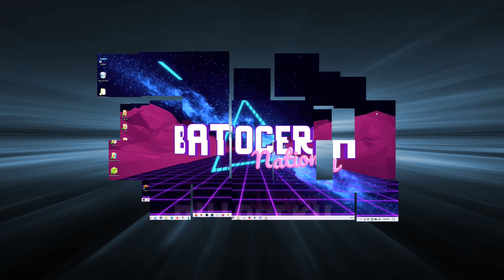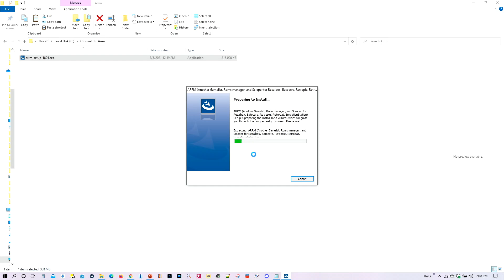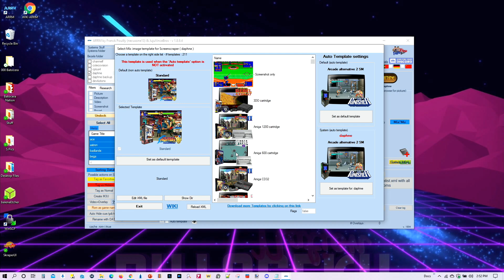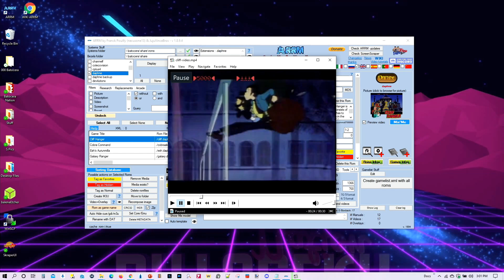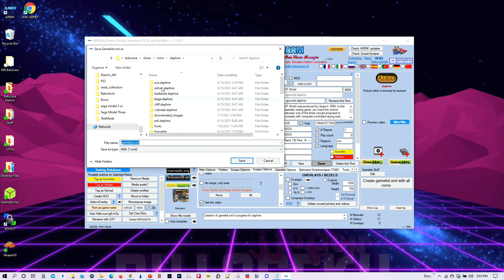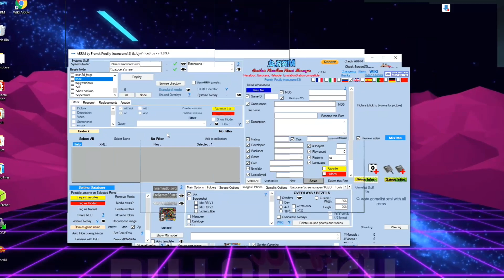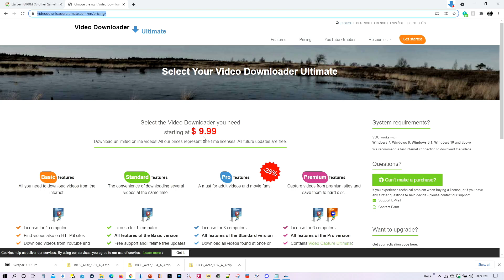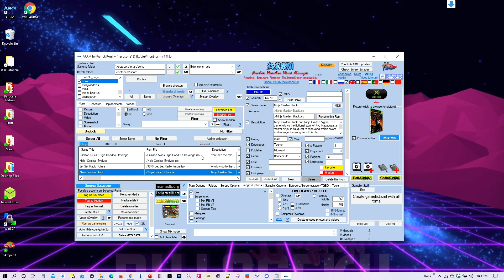How to Use ARRM Scraper for Batocera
This tutorial will teach you how to use the App ARRM so that you can scrape your game console and arcade collections for use in Batocera.  This tutorial will also work for Windows Frontends.

Our Retrogaming Store where you can purchase T-Shirts, Hoodies, Crewneck Sweatshirts, Long Sleeve T-Shirts, Baseball T-Shirts, Masks, Mugs, Pillows, Totes, Tapestries, Pins, Phone Cases, Stickers, Magnets, and other merchandise with or without our logo.